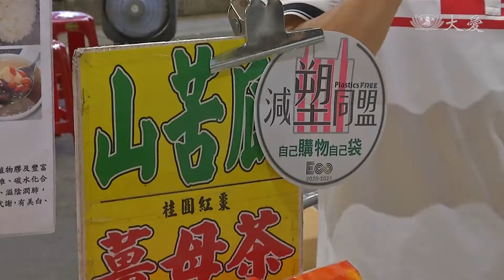邀您加入減塑同盟 建國花市集點換好禮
到花市買花，通常外頭都要包一層塑膠袋，長期下來垃圾量相當驚人，大愛電視發起「減塑同盟」環保行動，要讓消費者「自己購物自己袋」，210個攤商加入響應，希望成功改變消費者使用習慣。

鮮豔的蘭花，琳瑯滿目，得仔細挑選，假日的建國花市好熱鬧。

但是買花買農產品，人手一個塑膠袋，數量驚人。

民眾：「那個花大小都不一樣，所以你也不知道，要準備什麼樣的袋子來。」

台北市農會總幹事 蘇光正：「大概我們估計只有10% ，會自備購物袋。」

慈濟志工來宣導，攤位掛上「減塑同盟標章」，代表民眾自備購物袋來消費，就可以蓋章集點，換好康。

建國花市攤商 歐小姐：「我覺得很可以 因為這個(塑膠袋)，對我也是造成困擾。」

建國花市自治會理事主席 張學潭：「加碼贈送我們這個蔬果的有機肥料。」

自備袋子，就有肥料、手工肥皂可以拿，大愛電視台、志工、農會和花市，組成減塑同盟，推行「自己購物自己袋」活動，希望改變消費者的購物習慣。

民眾 鞠先生：「小小塑膠袋放在車上，隨便就帶下來了。」

民眾 高小姐：「小的話 就用那個菜籃子提就可以了。」

大愛台節目製作人 高正平：「其實是那個觀念改變的問題，觀念怎麼改變 靠媒體的宣傳，靠人面對面的溝通跟說明，再靠隔壁所有攤商互相，彼此為善競爭的影響，他才有可能做一些調整。」

清淨在源頭，一念之間，小小行動，對環境就能帶來大大影響。

隋昱嬋 李明華 台北報導